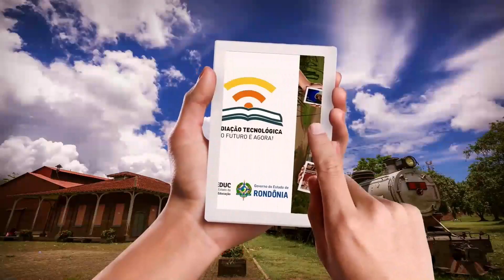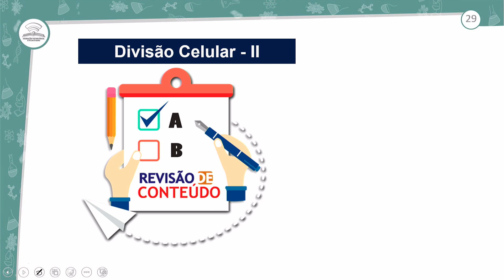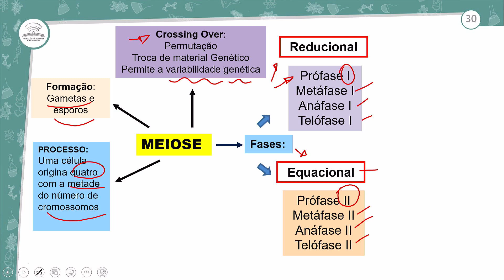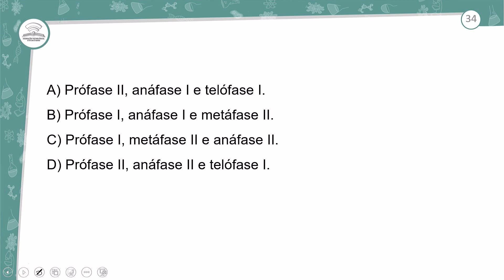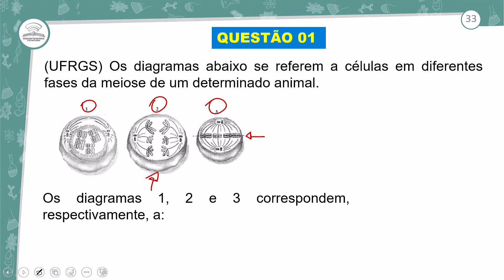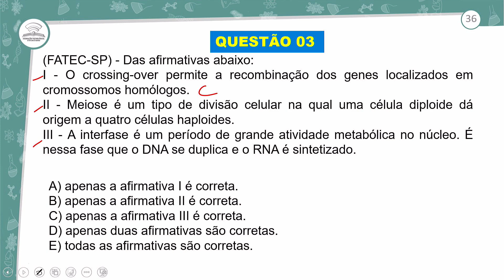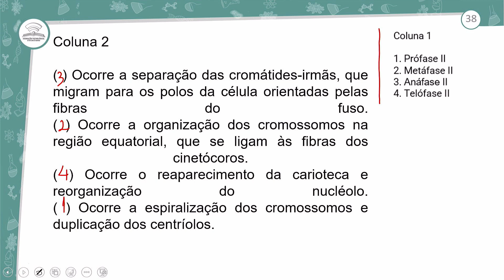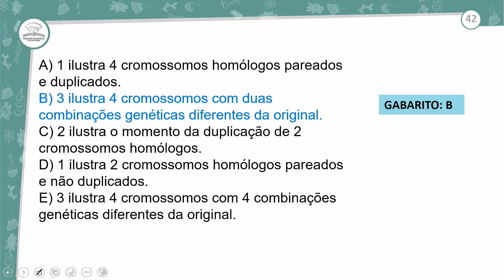29.2 - REVISÃO E CORREÇÃO - DIVISÃO CELULAR II - BIOLOGIA - 1º ANO E.M - AULA 29.2/2024